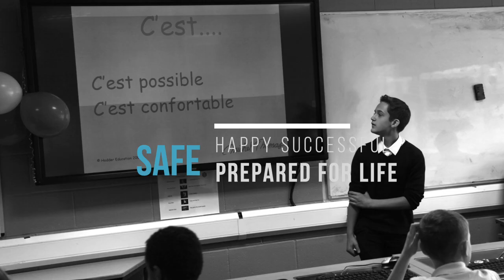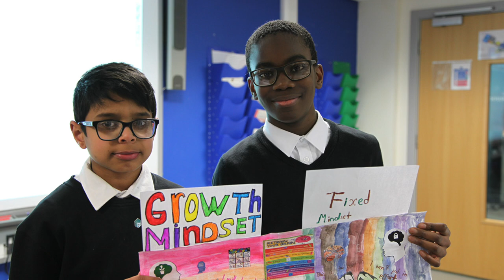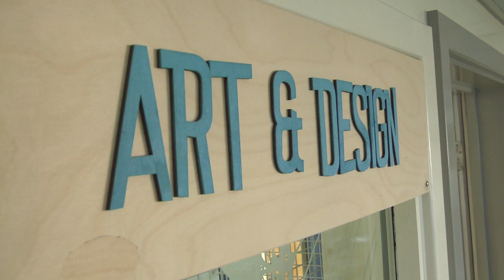Welcome to Matthew Moss High School - Open Evening 2020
Open evening welcome video from Chris Jennings